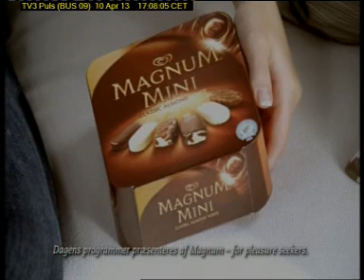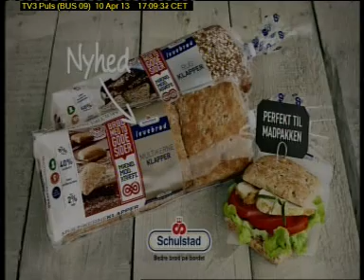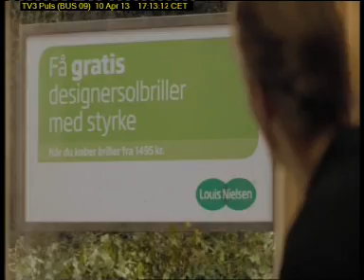TV3 Puls BUS 09) 2013 04 10T17 08 01D364